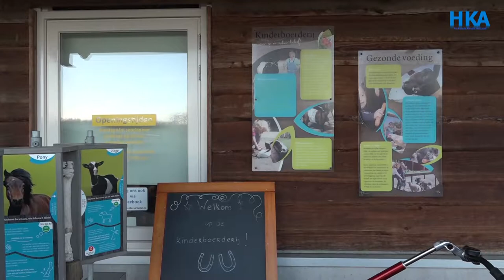Reportage: Vogelopvang Den Helder behouden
Vogels, egels, schildpadden; als ze wat mankeren kunnen ze gewoon in Den Helder opgevangen blijven worden.